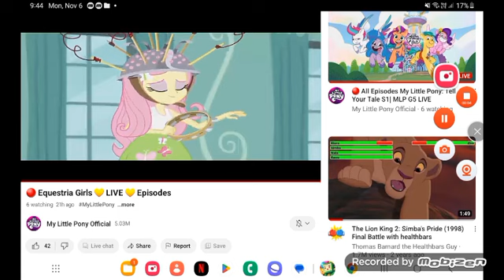January 8, 2024